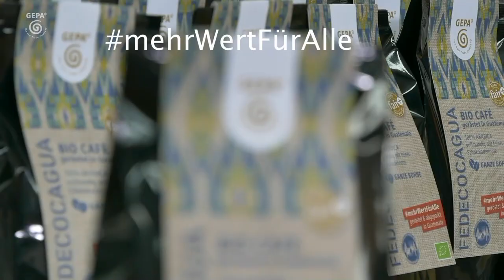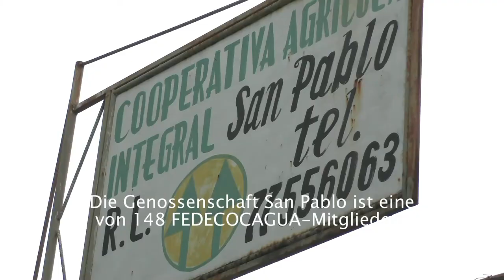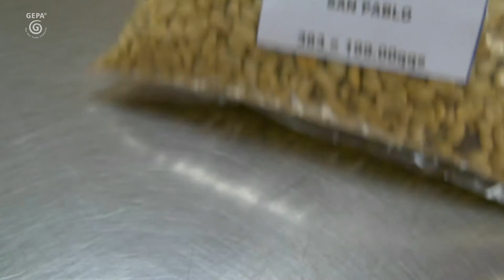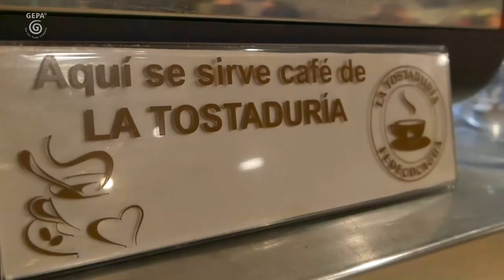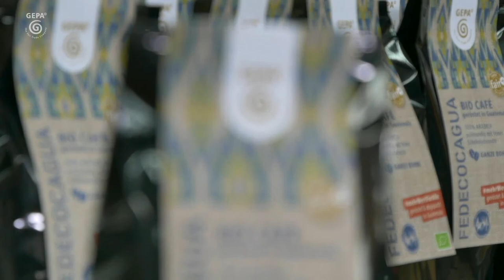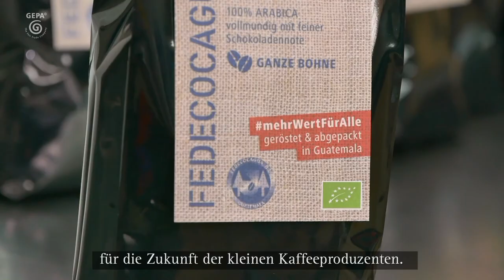Fair Trade-Kaffee, geröstet in Guatemala - FEDECOCAGUA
Lernt im Video einen unserer ältesten Handelspartner kennen! Der Genossenschaftsverband FEDECOCAGUA in Guatemala baut bereits seit 1973 hochwertigen Hochland-Kaffee für den Fairen Handel an – und lieferte seinerzeit die Bohnen für den ersten fairen Kaffee in Deutschland.

Seitdem hat sich viel getan: Der Dachverband mit 148 Kaffeekooperativen und rund 20.000 Mitgliedern verfügt heute über eine eigene Rösterei. Die eigene Ernte vollständig selbst verarbeiten, rösten, verpacken zu können bringt der Organisation viele Vorteile. Dadurch kann sie neue Wege gehen, was die Vermarktung ihres hochwertigen Bio-Kaffees angeht – auch im eigenen Land. Das bietet wiederum den Bäuerinnen und Bauern in der Region eine Chance auf deutlich höhere Erträge.

Immer mehr Menschen können sich auf diese Weise eine sichere Zukunft aufbauen. Durch Fairen Handel bekommen sie die Wertschätzung, die sie für ihre Arbeit verdienen.

Erfahrt alles über die neuen, im Ursprungsland gerösteten Kaffees der GEPA und warum mehr Wertschöpfung im Ursprung mehrWertFürAlle ist - hier geht's zum Special